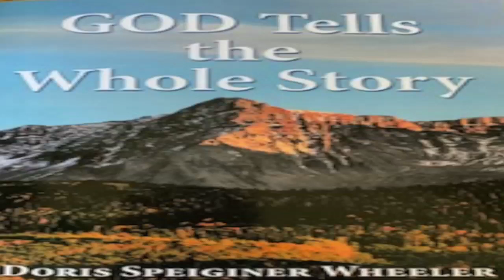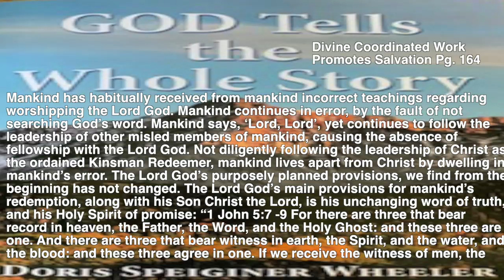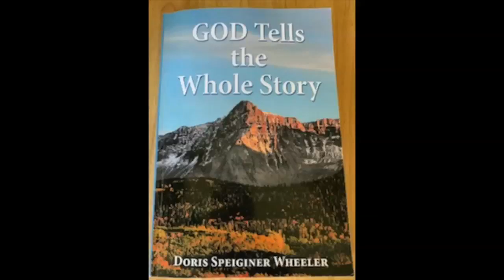Divine Coordinated Work Promotes Salvation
Divine Coordinated Work Promotes Salvation: Mankind has habitually received from mankind incorrect teachings regarding worshipping the Lord God…